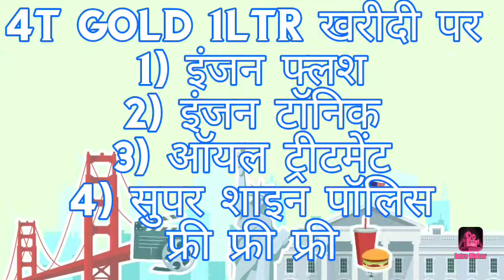4 t gold Engine oil Combo pack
First time in india Big scheme for customer ..buy bike engine oil get 4 product frre..engine fluss, engine tonic,oil tritment, scrub polise..frre..